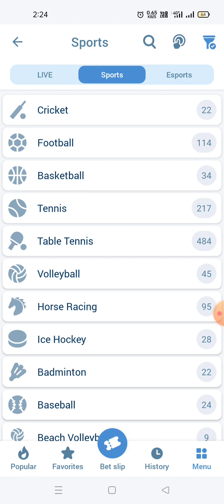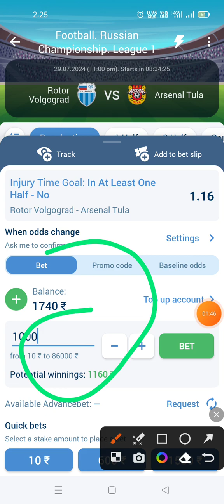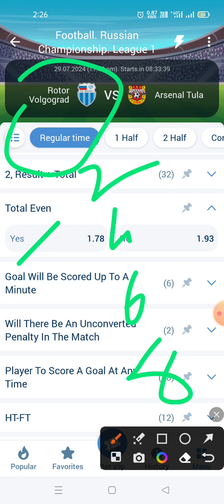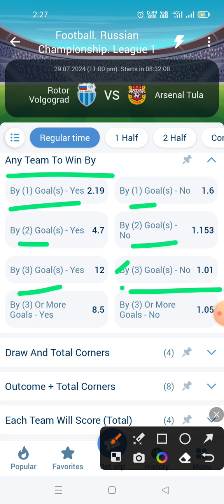1xbet 3 more options tricks